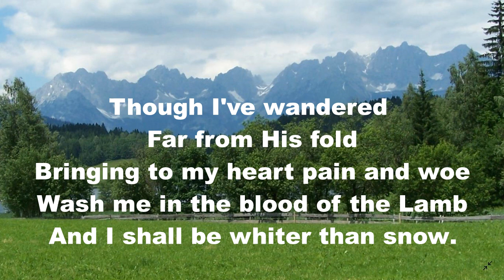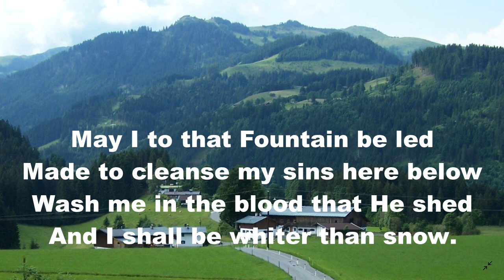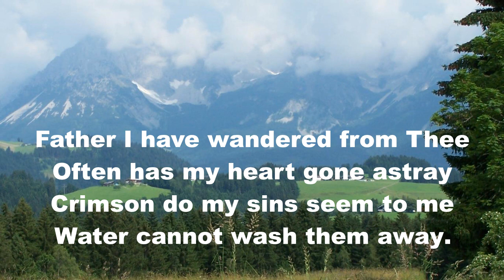RH336 Blessed Be The Fountain Of Blood